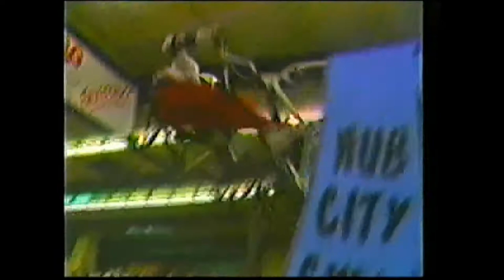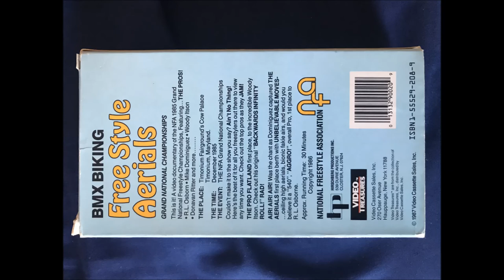1985 NFA Free Style Aerials | VHS Tape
This tape is currently 33 years old! The audio/ visual is not perfect. This tape features many pro riders, of the time. Including R.L. Osborne, and Mike Dominiguez. It is posted solely to persevere the history of the sport.

BMX BIKING
Free Style Aerials

GRAND NATIONAL CHAMPIONSHIPS
This is it! A video documentary of the NFA 1985 Grand
National Freestyle Championships, Featuring... THE PROS!
*R.L. Osborn *Mike Dominiguez *Woody Itson
*Donavan Ritter and more.
THE PLACE: Timonium Fairground's Cow Palace
                       Timonium, Maryland.
THE TIME:    December 1985
The EVENT:  THE NFA Grand National Championships

Couldn't make it to the show you say? Ain't No Thing!
Here's the best of it for all you freestylers out there to view
any time you want. Check out the top pros as they JAM!
THE PRO FLATLAND first place, to the incredible Woody
Itson. Check out his original "BACKWARDS INFINITY
ROLL!" RAD!

AIR! AIR! AIR! Was the chant as Dominiguez captured THE
AERIALS first place berth with UNBELIEVABLE MOVES-
...ceiling high aerials, bionic fakie airs, and would you
believe it a "540", "AGGRO!", overall Pro, 1st place to R.L. Osborne.

Approx, Running Time: 30 Minutes

NATIONAL FREESTYLE ASSOCIATION